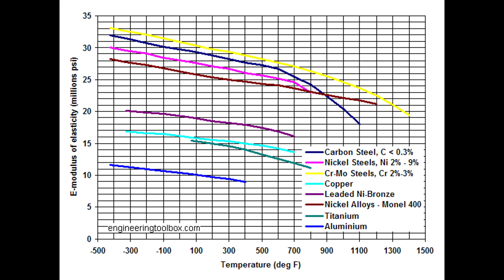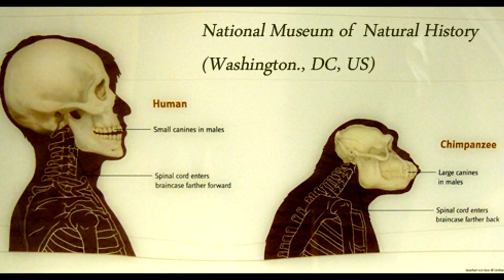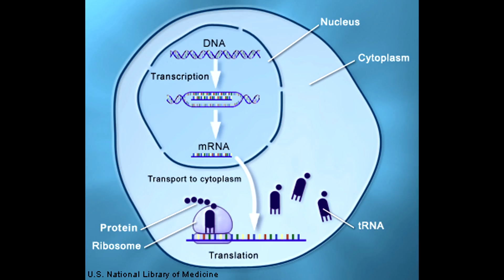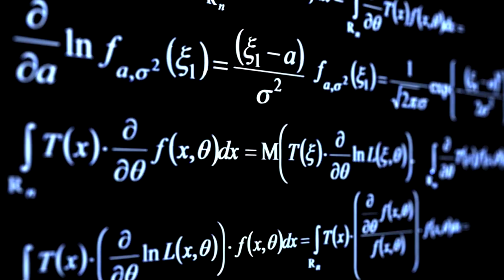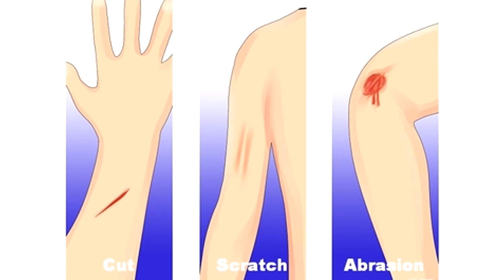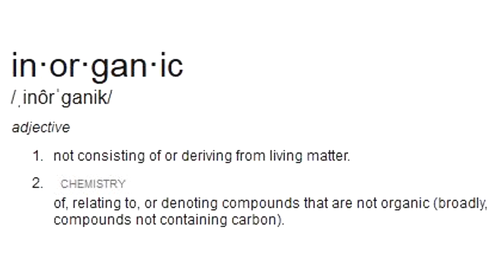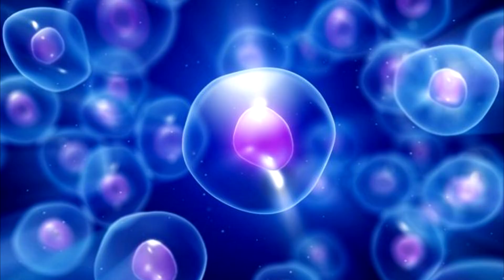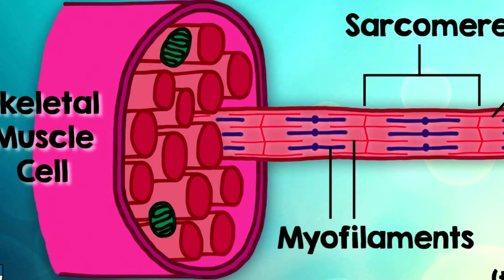What Does a Sword Cut Do To The Human Body? Molecular Science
What does a sword cut do to the body at a molecular level? How did humans and primates evolve their combat abilities? What is the best way to cut with a sword from a scientific point of view?

All of this and much more in this first episode of the new series "Combat Science" where we explore the world of combat, martial arts, weapons and armour from a scientific and accademic point of view, always with the help of a "special guest" to fuse practical experience and theoretical understanding.

Don't forget to watch until the end as every episode will finish with "something special and funny" :)

Link to my tee spring t-shirt shop

Link to schola gladiatoria channel

Articles used for making this video